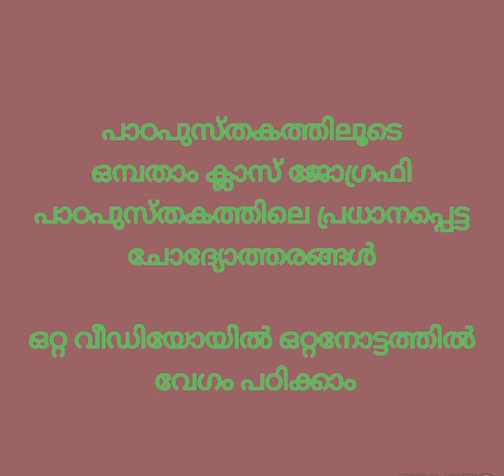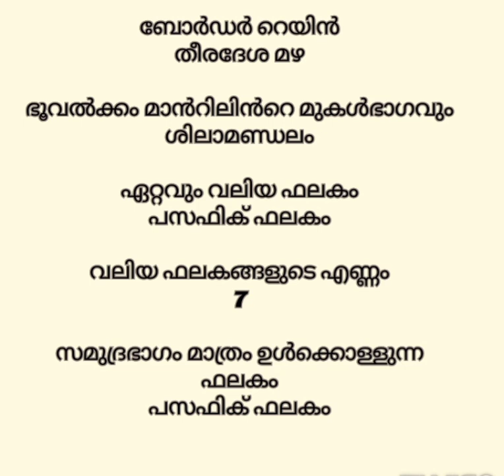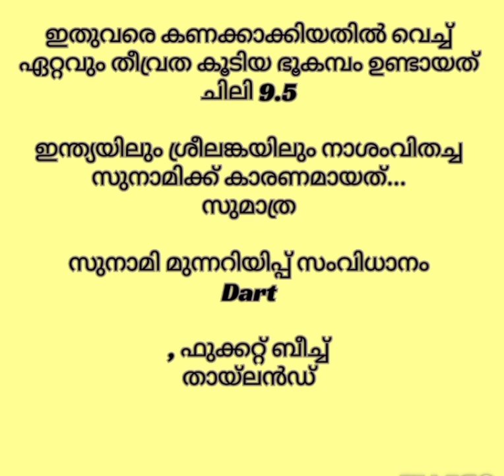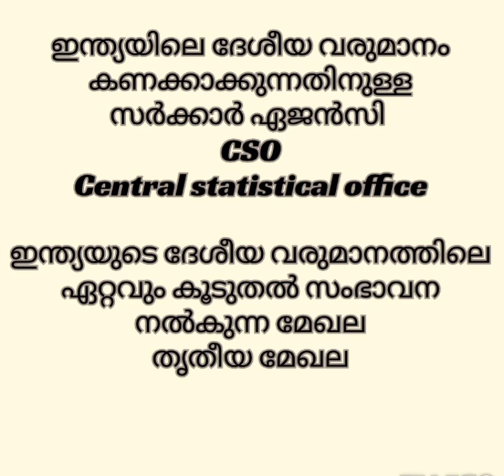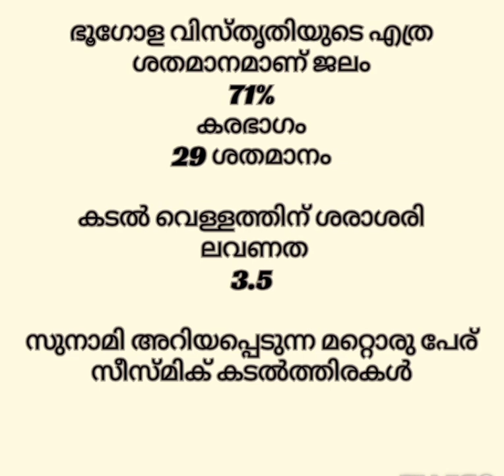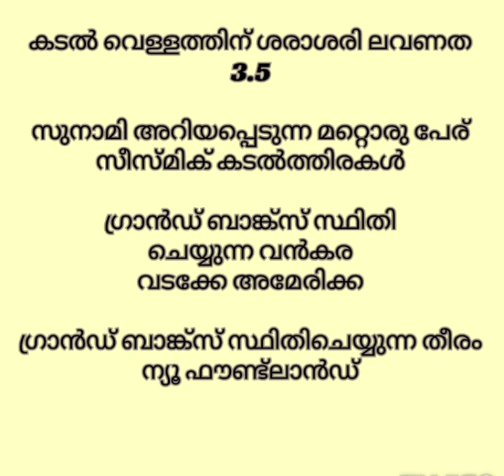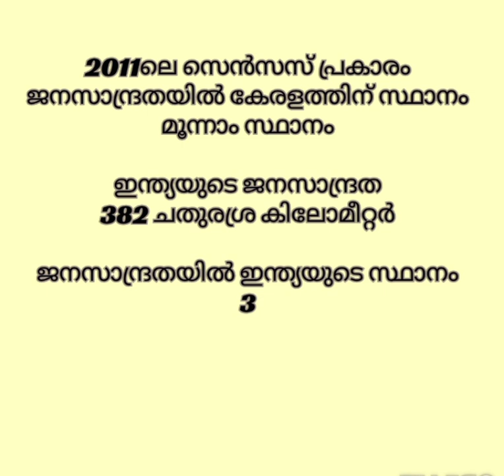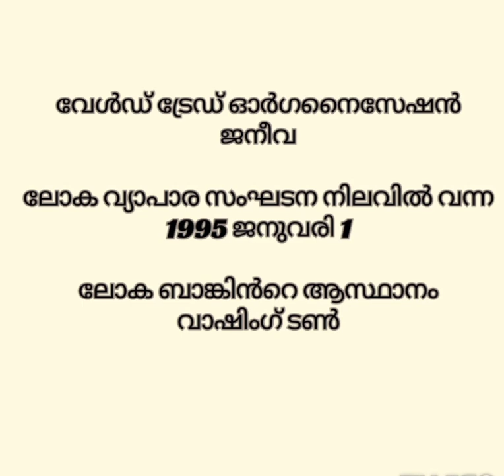LPSA UPSA LDC k-TET EXAM SPECIAL പാഠപുസ്തകത്തിലൂടെ ഒമ്പതാം ക്ലാസിലെ ജോഗ്രഫി പഠിക്കാം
ഹായ് കൂട്ടുകാരെ ഇന്നത്തെ വീഡിയോ പാഠപുസ്തകത്തിലൂടെ ആണ്. ഒമ്പതാം ക്ലാസിലെ ജോഗ്രഫി പ്രധാനപെട്ട ചോദ്യങ്ങളും ഉത്തരങ്ങളും പഠിക്കാം. സിലബസിൽ നിന്നുള്ള മറ്റു പെഡഗോഗി സൈക്കോളജി നിന്നുള്ള വീഡിയോ കാണാൻ പ്ലേലിസ്റ്റ് പരിശോധിക്കാം. നിങ്ങൾ തരുന്ന സപ്പോർട്ടും കമൻറുകൾ ഒരുപാട് നന്ദി...
JOURNEY 2 SUCCESS LP Up learn with arathy
10 class geography